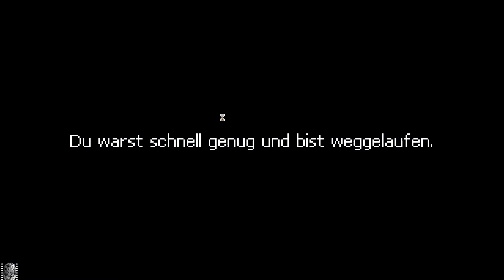Punch Club [German/HD1080p] #004 Das Ei of the Tiger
Wir spielen zusammen ein paar Runden Punch Club .

Punch Club Gameplay German
Let's Play Punch Club - Gameplay - Deutsch/German